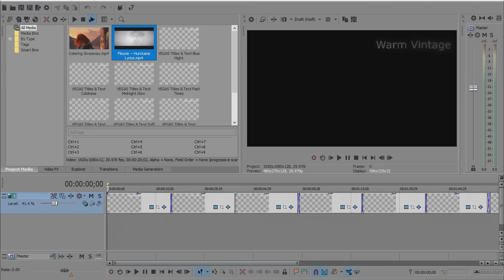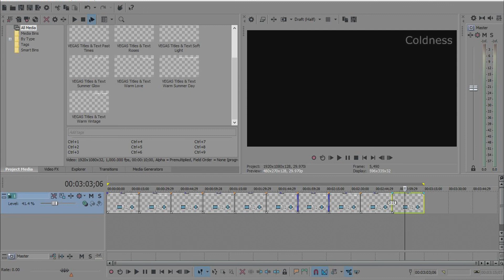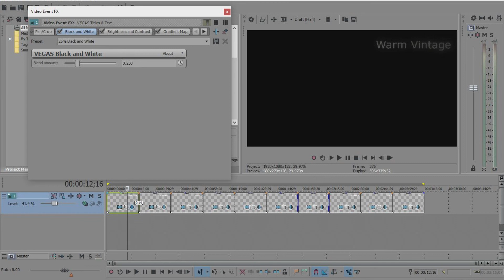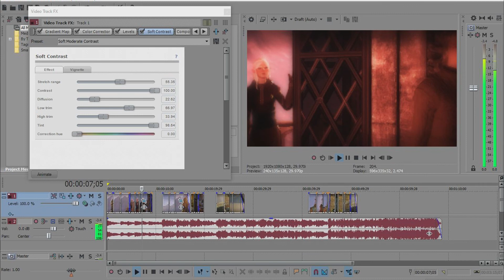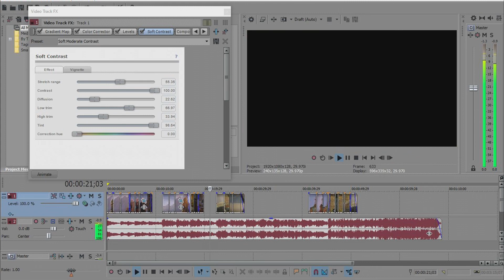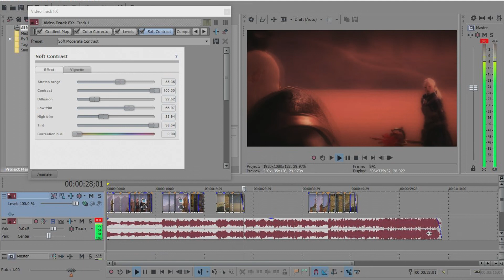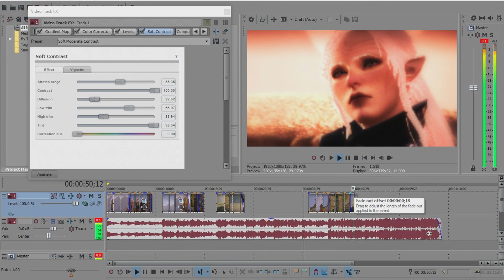Summer Midnight Color Collection (Huge Coloring GiveAway!)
Sony Vegas 14 and up!

Please Credit me if used, and if you want link the video it was used for!